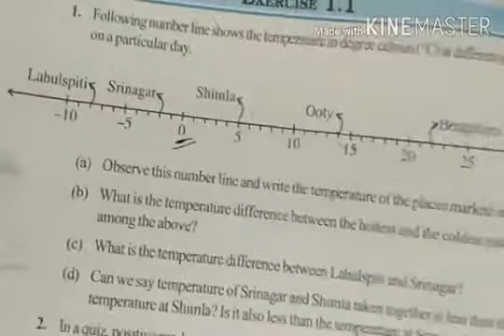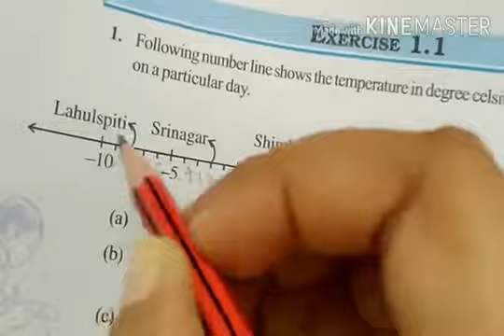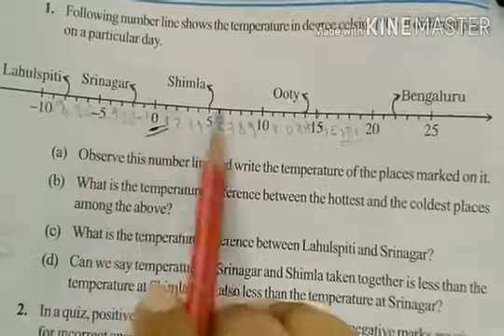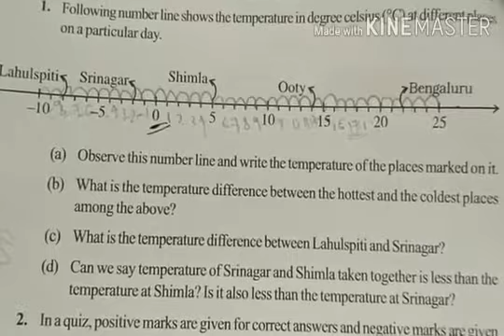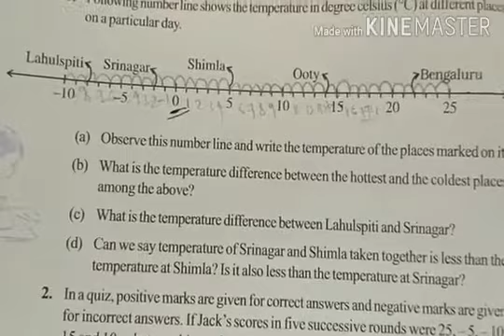Integer (part-3) std-7